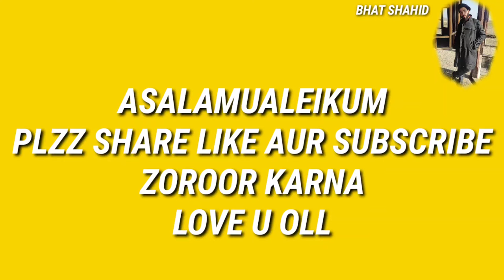Love 😭😭status VERY EMOTIONAL 😭😭😭😢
Asalamualeikum
Plzz share like
. (Love status)